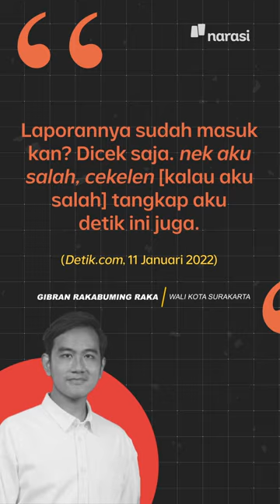Gibran dan Kaesang Dilaporkan ke KPK. Soal Apa? | Narasi Daily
“Laporannya sudah masuk kan? Dicek saja. Nek aku salah, cekelen [kalau aku salah] tangkap aku detik ini juga,” kata Gibran Rakabuming Raka, Wali Kota Surakarta.

(Narasi)